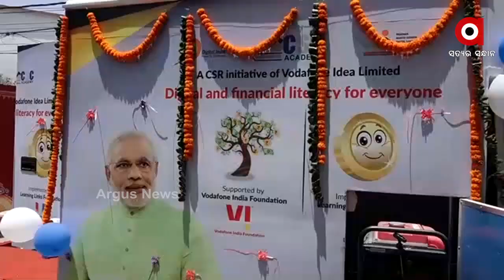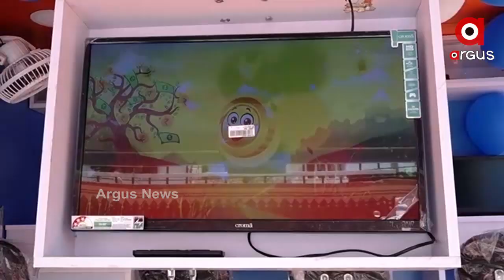ଗିନି କା ଭ୍ୟାନକୁ ଉଦଘାଟନ କରିଛନ୍ତି ଭୁବନେଶ୍ୱର ସାଂସଦ ଅପରାଜିତା ଷଡ଼ଙ୍ଗୀ...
ଆର୍ଥିକ ସାକ୍ଷରତା କାର୍ଯ୍ୟକ୍ରମ "ଯାଦୁ ଗିନି କା" ଭ୍ୟାନକୁ ଉଦଘାଟନ କରିଛନ୍ତି ଭୁବନେଶ୍ୱର ସାଂସଦ ଅପରାଜିତା ଷଡ଼ଙ୍ଗୀ...